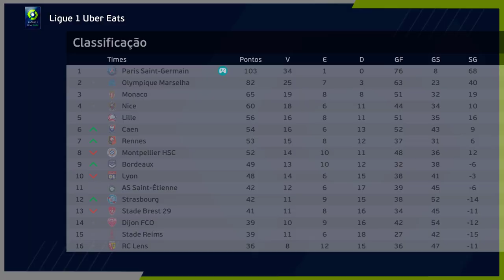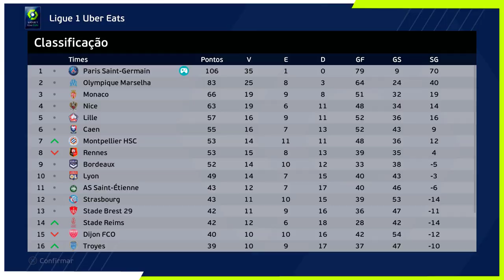IMPOSSÍVEL PERDER ESSE GOL! NÃO, PERA...😨😵 - Rumo ao Estrelato #105 | PES 2021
Hora de chegar na final da Champions League, mas não acredito que ele perdeu esse goooolll